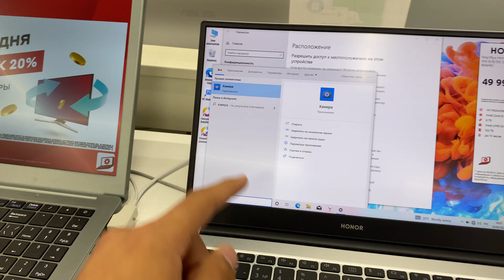Покупаем Ноутбук за 39 999 рублей